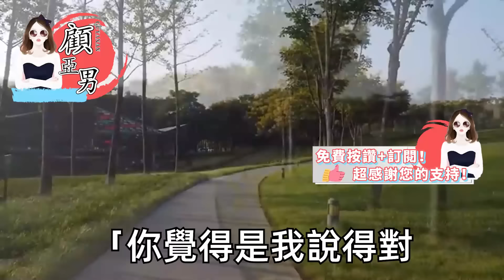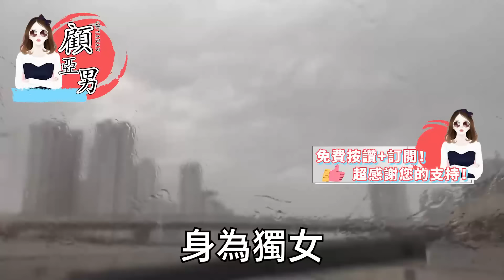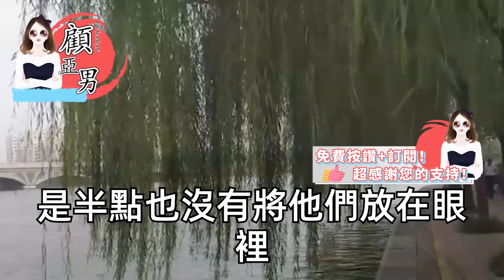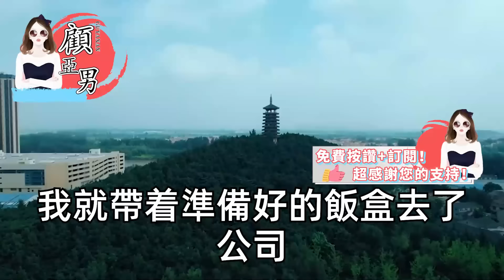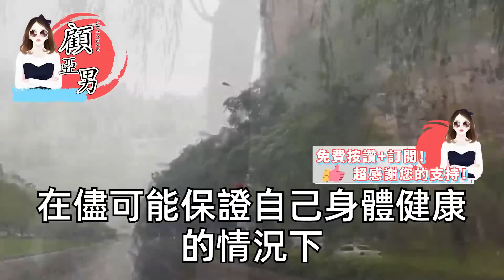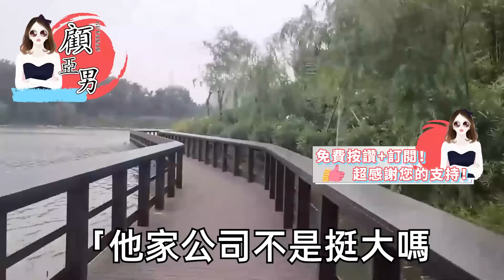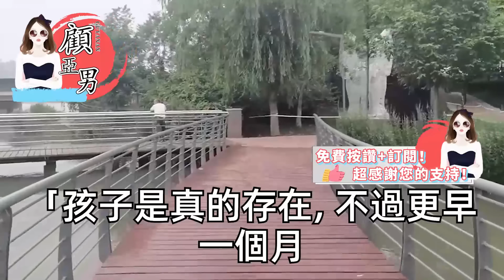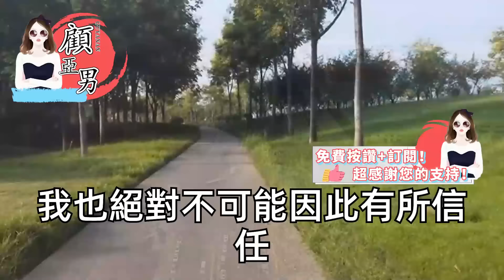發現懷孕我果斷去他的公司，他說過想跟我有個女兒，悄悄刷開門禁：娶她是為報仇，三年前我將強姦未遂的他弟送進去了，雙手摸著小腹此刻像個笑話，留下孕檢單 聽說他到處尋妻【顧亞男】【高光女主】【爽文】【情感】